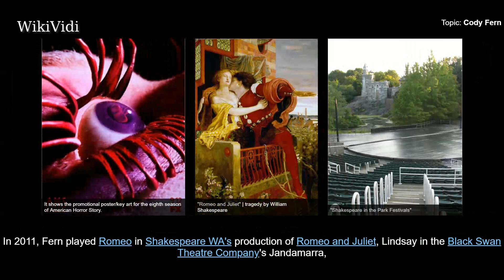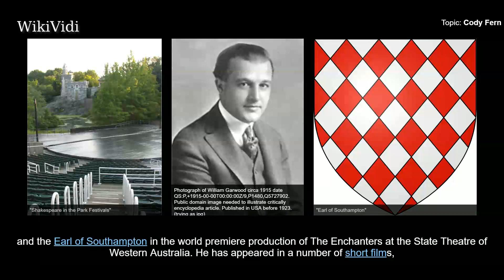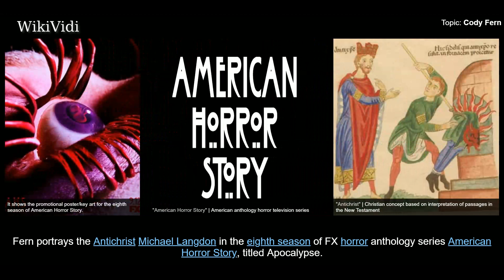CODY FERN - WikiVidi Documentary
Cody Fern is an Australian actor. He had a main role in The Last Time I Saw Richard, which released in 2013. He also played Jim Maso in The Tribes of Palos Verdes in late 2017.He has portrayed murder victim David Madson in the FX series The Assassination of Gianni Versace: American Crime Story and the Antichrist, Michael Langdon in American Horror Story: Apocalypse. He will play Duncan Shepherd in the upcoming season of the Netflix drama House of Cards in November 2018. He also directed and acted in his own short film Pisces.

Copyright WikiVidi.